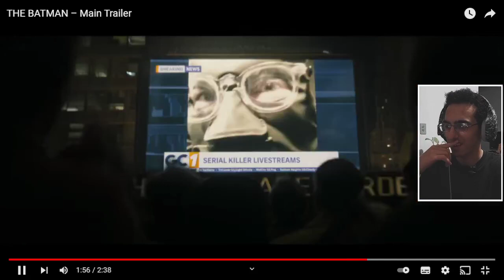THE BATMAN: TRAILER PRINCIPAL - DC FANDOME 2021 [React + Análise]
A próxima grande adaptação do Batman para os cinemas, que será dirigido por Matt Reeves e estrelado pelo Robert Pattinson que estará interpretando o bilionário Bruce Wayne/Batman, ganhou um trailer inédito durante a DC Fandome 2021.

The Batman terá direção de Matt Reeves, mais conhecido por seu trabalho em longas como Planeta dos Macacos: O Confronto e A Guerra, Deixe-me Entrar e Cloverfield: Monstro.

Reeves também serve como roteirista em The Batman, como fez em trabalhos como Felicity (série que também foi co-criador), Caminho Sem Volta além de Planeta dos Macacos: A Guerra e Deixe-me Entrar. Ele escreve o roteiro ao lado de Mattson Tomlin.

Desde o início das especulações havia uma indicação de que o filme seria recheado de vilões e estrelas de Hollywood para vivencia-os como:

Zoë Kravitz (Big Little Lies, Mad Max: Estrada da Fúria) será a Mulher-Gato, Paul Dano (Sangue Negro, Pequena Miss Sunshine) será o Charada, Colin Farrell (True Detective, Animais Fantásticos e Onde Habitam) será o Pinguim e John Turturro (O Grande Lebowski, Transformers) será Carmine Falcone, chefe de uma das principais famílias criminosas de Gotham.

Além destes, Jeffrey Wright (Westworld, 007) está confirmado como o Comissário Gordon, policial aliado do Batman, e Andy Serkis (O Senhor dos Anéis, Planeta dos Macacos) será Alfred Pennyworth, mordomo e principal figura paterna do herói.

Dois outros nomes também tiveram seus papeis revelados, mas ainda não há pistas sobre se serão antagonistas ou aliados: Peter Sarsgaard (The Looming Tower, Sete Homens e um Destino) interpretará Gil Colson, um promotor público de Gotham, e a atriz estreante Jayme Lawson interpretará Bella Reál, candidata à prefeitura de Gotham.